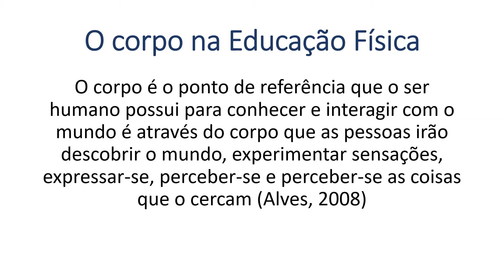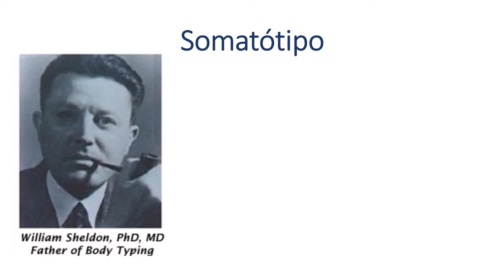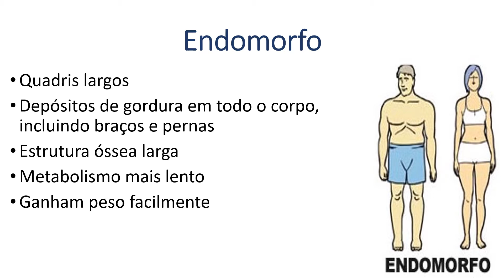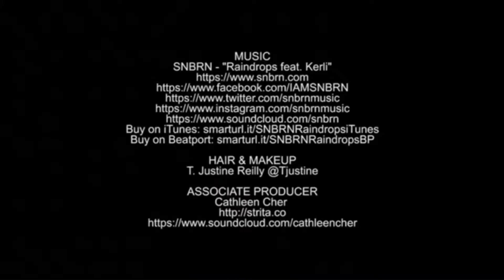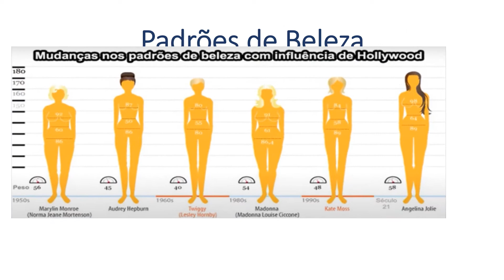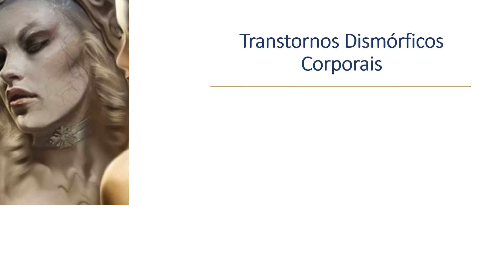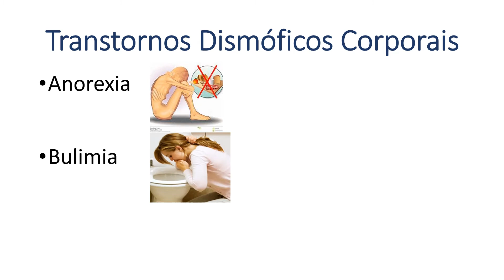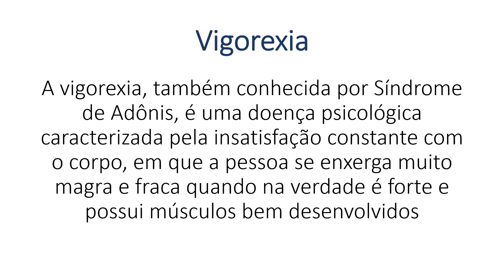Corpo, padrões estéticos e mídia